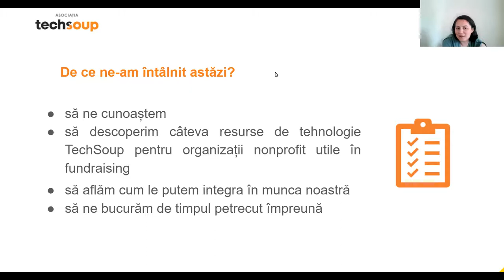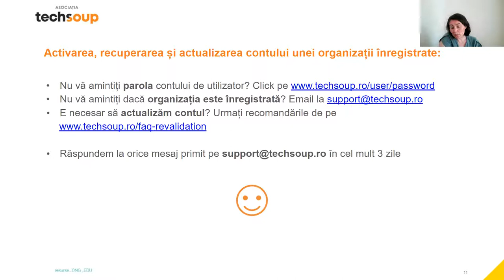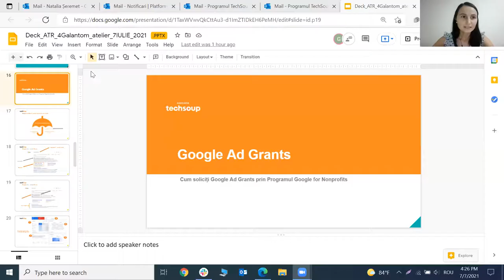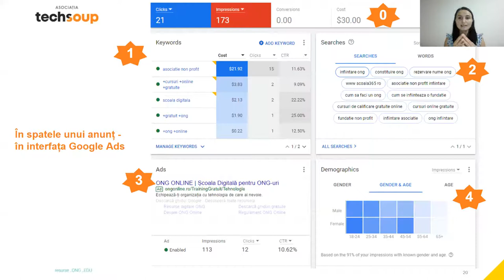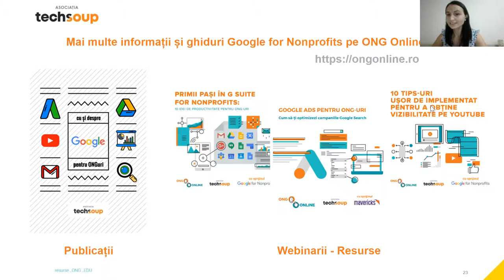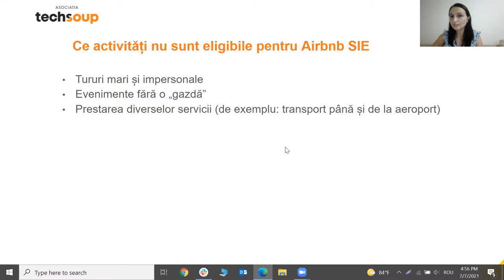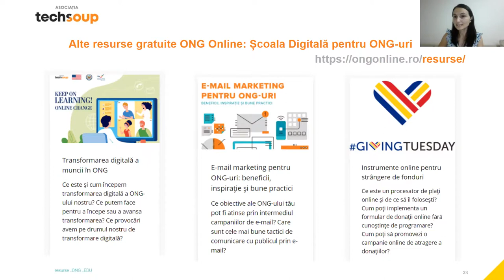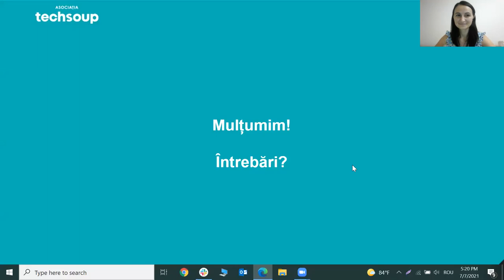Instrumente digitale pentru fundraising disponibile prin Programul TechSoup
Înregistrarea webinarului susținut pe 7 iulie 2021 de către Gabriela Anghel și Natalia Șeremet - Asociația Techsoup - în cadrul atelierelor online Sharing The Good Work inițiate de platforma Galantom.ro despre instrumente de fundraising online și resurse de tehnologie pentru ONG-uri.